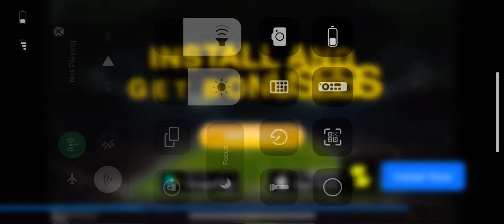Amaze Your Friends: Beat Level 42 Without a Snowmobile! MMX hill dash 2